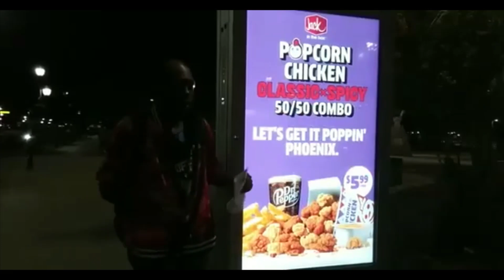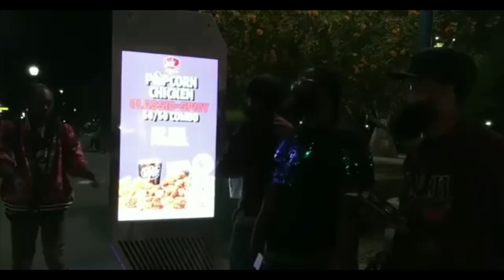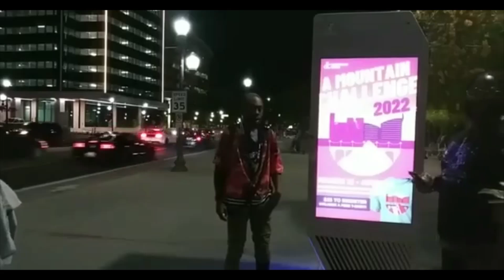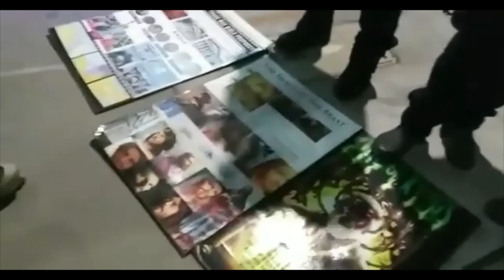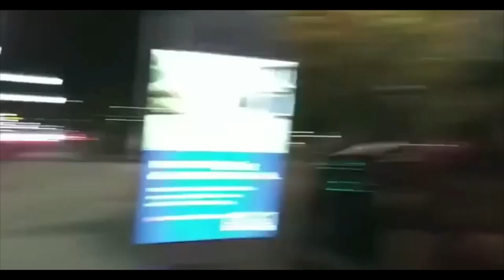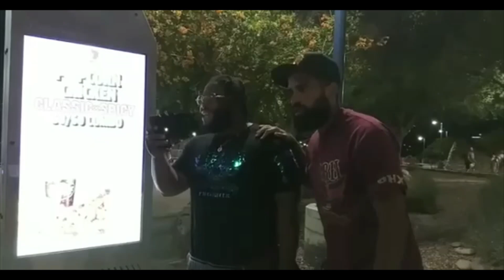"YOU'RE WALKIN AROUND WITH A SPIRITUAL SIGN THAT SAYS ISRAELITE"